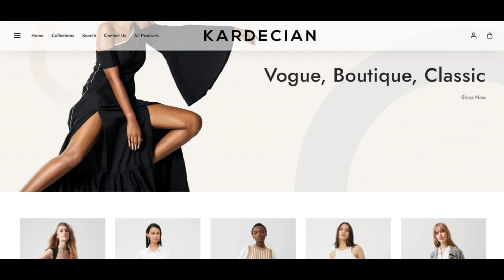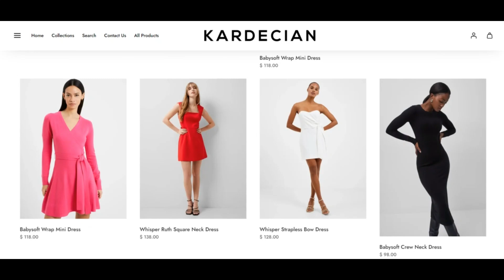Kardecian Com Reviews ( Feb 24 ) Legit Or Another Scam ? Kardecian ! Kardecian Review! Kardecian.Com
Kardecian Com Reviews ( Feb 24 ) Legit Or Another Scam ? ! Kardecian ! Kardecian Reviews ! Kardecian.Com Reviews

kardecian.com may well quite perfectly be a fraud. We noticed quite a few indicators for this.

kardecian.com evaluate is relatively very low according to our Scamadviser algorithm. The rating is specified routinely based on facts we could uncover about the World wide web-web-site on-line like if an SSL certification is utilized, which place the web site is hosted and In the event the Web-site is in depth on spam and phishing lists.